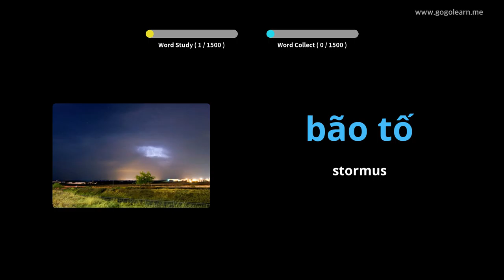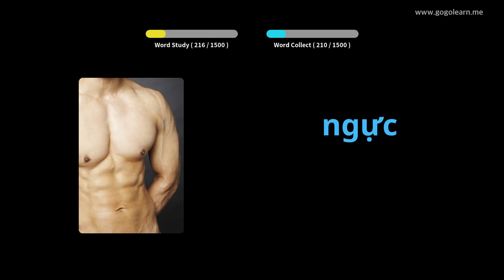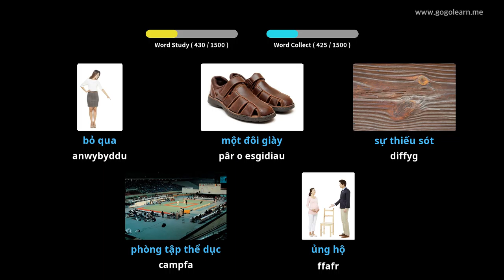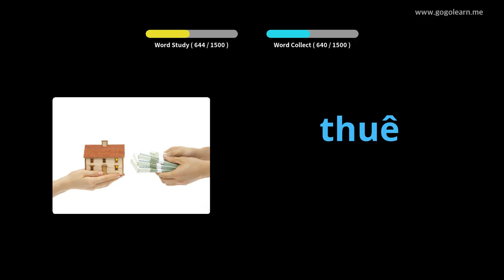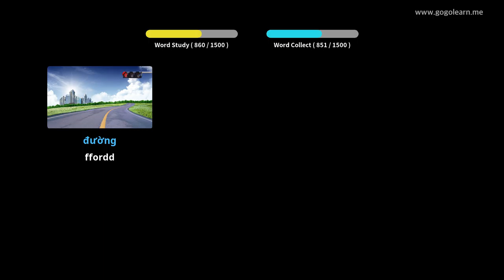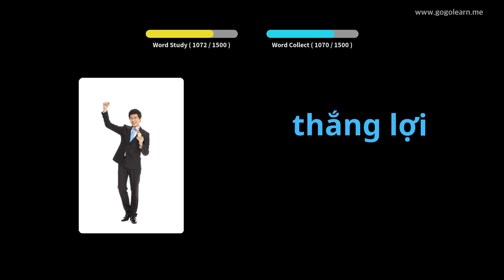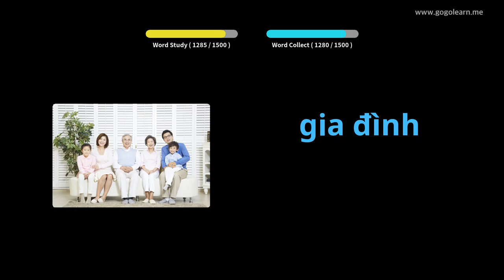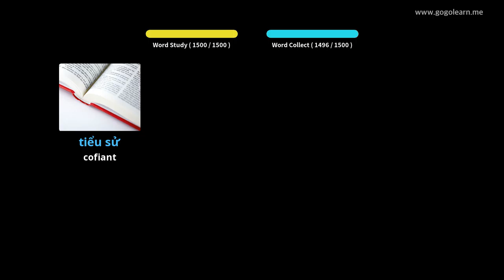Geirfa Fietnam Sylfaenol | Golearn